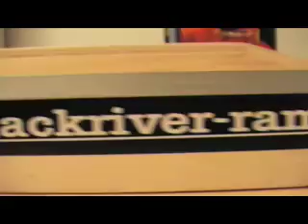my new fingerboard table